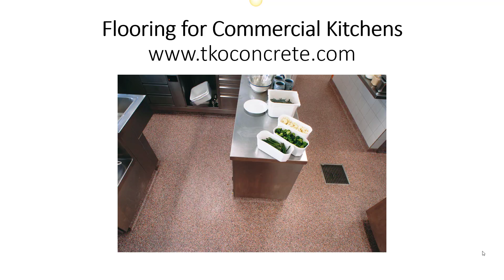flooring for commercial kitchens nashville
flooring for commercial kitchens nashville Are you looking for flooring for commercial kitchens then watch this video to learn everything you need to know about flooring for commercial kitchens.